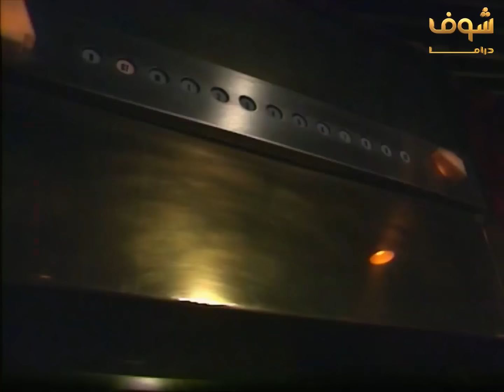مسلسل ليالي الحلمية الجزء الثالث الحلقة 2 - يحيى الفخراني - صفية العمري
مسلسل ليالي الحلمية الجزء الثالث الحلقة 2
مسلسل ليالي الحلمية الجزء 3 2
ليالي الحلمية 3 الحلقة 2
ليالي الحلمية 3 2

يحيى الفخراني
صفية العمري
صلاح السعدني
ممدوح عبدالعليم
عبلة كامل